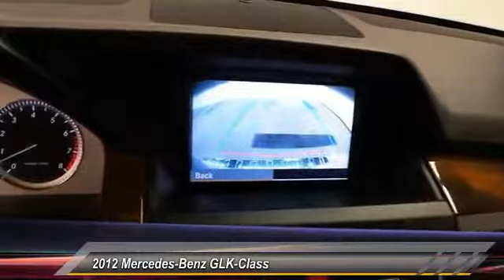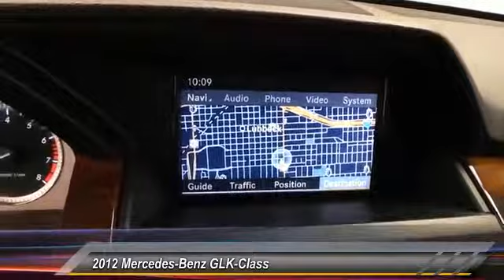2012 Mercedes-Benz GLK-Class Lubbock Texas m1146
2012 Mercedes-Benz GLK-Class RWD 4dr GLK350

1210 19th St.

**CARFAX 1 OWNER**. Multimedia Package (Enhanced Voice Control and Rear-View Camera), Premium 1 Package, Palladium Silver Metallic, Black w/MB-Tex Upholstery, 7.5J x 19 ET 47 10-Spoke Light Alloy Wheels, KEYLESS-GO, and Navigation System. Are you interested in a truly fantastic SUV? Then take a look at this great 2012 Mercedes-Benz GLK-Class. Go ahead...spoil yourself. It is nicely equipped with features such as Multimedia Package (Enhanced Voice Control and Rear-View Camera), Premium 1 Package, **CARFAX 1 OWNER**, 7.5J x 19 ET 47 10-Spoke Light Alloy Wheels, Black w/MB-Tex Upholstery, KEYLESS-GO, Navigation System, and Palladium Silver Metallic. Thank you for viewing one of our great vehicles! We invite you to call or come by today and visit Alderson Auto Group in Lubbock. Committed to the future. Locally owned and operated since 1949.